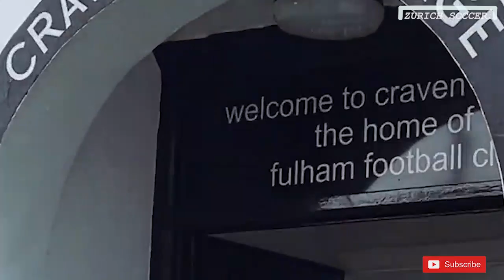Fulham vs Arsenal | Gabriel Jesus Returns, Player Arrivals, Goals, WarmUps, Fans React